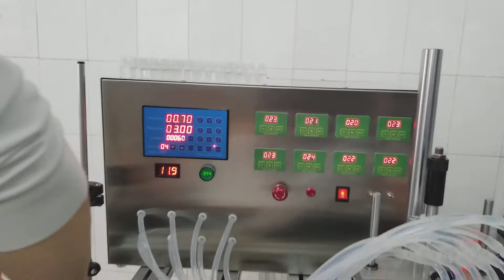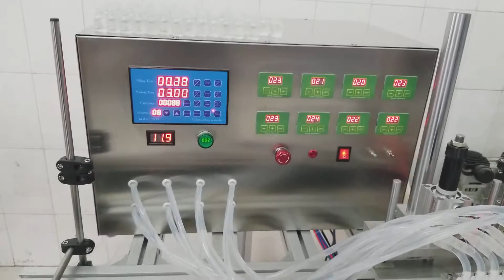Sinparto fully automatic liquid filling machine inline juice filler ink dosing machine for 5ml